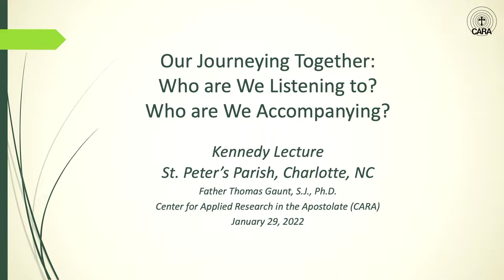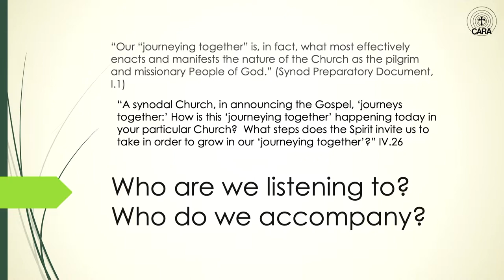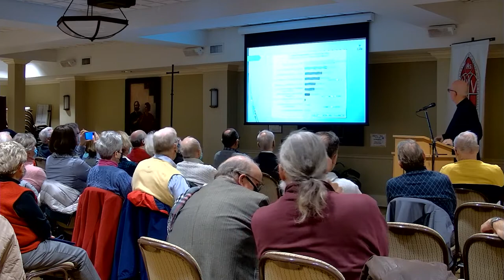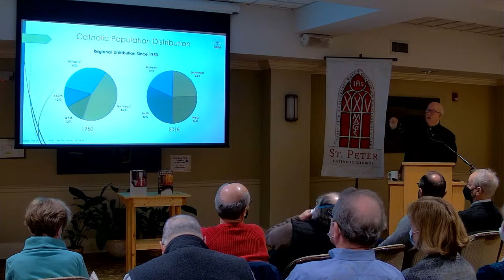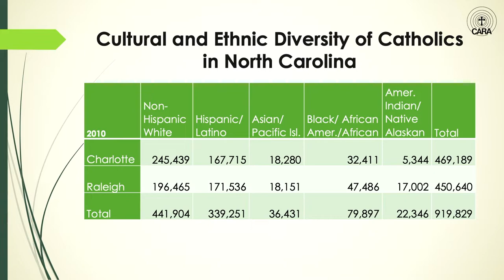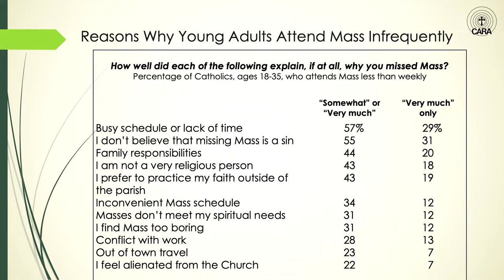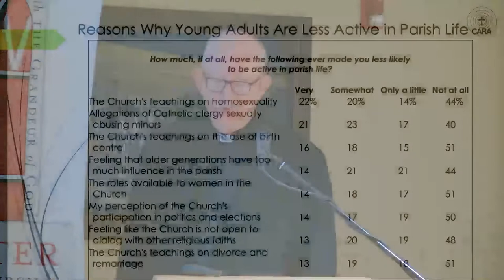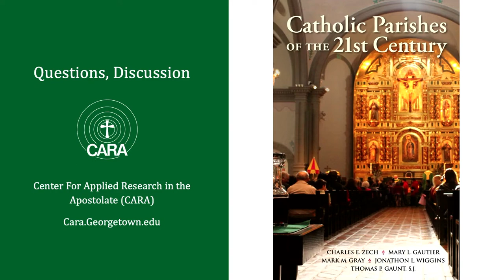Kennedy Lecture 2022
The 22nd Kennedy Lecture at St. Peter Catholic Church, the Jesuit Church in Charlotte's Center City. Center for Applied Research in the Apostolate.

Fr. Gaunt brings an inside look at the Catholic Church in the U.S. and in the Charlotte diocese as the former Director of the Office of Planning and Research for the Diocese of Charlotte in 1987. During that time, he coordinated the Diocesan Synod and also served as Parochial Vicar of St. Peter 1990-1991. Fr. Gaunt's expertise includes urban planning, demographic changes in the Catholic Church, community development and volunteerism.